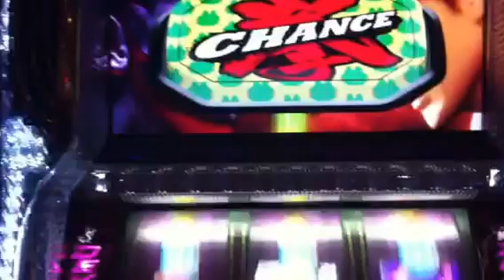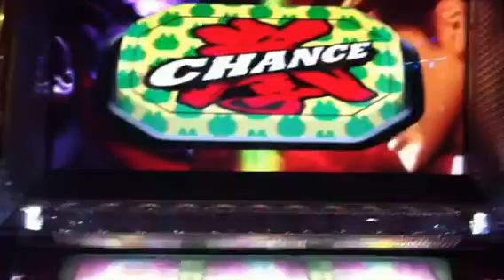【プレミア動画】デカプッシュ!! カエルプッシュ!! Puremium push!!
パチスロ　鉄拳２　デビルverに座って数分で神降臨フリーズ!!カエルデカプッシュ連発で３３連（レバーは１４連）しました^^;　皆様は最高何連しましたか?

【パチスロ鉄拳２ デビルver】
パチスロ　スロット　パチンコ　ギャンブラー必見!!
フリーズ、プレミア演出、激アツ衝撃の瞬間!!
スペック攻略解析実践動画を定期的に配信しておりマス♪
他にも万枚OVER動画をご紹介☆この動画をご覧の皆様からのコメント、評価お願いしマス☆

It offers to the slot fan of the Japan whole country.
It is loved by many people by the popular animation.
Nice, please give me a comment and good evaluation.
Thank you for seeing this animation to the last.

子役カウンタープレミアム

■毛髪用化粧品 ワンタッチグローEX（携帯用プレゼント）

■ドクターポンプ スーパーマックス （性欲処理）
吸引ポンプ【ドクターポンプ】シリーズに、電動式が登場しました。
性欲増大、勃起補助など男性をサポートします!
世界中で愛され続けているドクターポンプで、男の自信を取り戻し、素敵なナイトライフを満喫してください。

■草加大介 ナンパ塾 口説き検定講座 MX-369S
●実力派ナンパ師のテクニックを大公開！
TV等で活躍の草加大介のナンパ術を収めた新作DVDが発売！ナンパのカリスマ・草加大介が秘伝の口説き＆ナンパ術をあなたに徹底指導してくれます。極技を惜しげもなく披露した2枚のDVD、これを観ればあとは街に繰り出すだけ！
●草加大介って、そんなにスゴイの？
スポーツニッポンでのコラム連載をはじめ、TV・雑誌取材多数をこなし、1998年、自らが塾長として日本初の"ナンパ塾・恋愛塾"を設立。以来、8000もの人を指導するという、まさにナンパの第一人者ともいえる実力者なのです。
ギラギラ燃える男へ変貌できるチャンス。まさに男のバイブルとなるDVDですよ。

生産ギリギリ現在バカ売れ中　コチラからお買い求め下さい

■【送料無料】 イギリス産ビール フラーズ ハニーデュー 瓶 330ml×24本

■ハイメッシュ 低反発入りオフィスチェアー　【Michel -ミカエル- 天使の座面シリーズ】　HT-2020-3　ブラック

■【送料無料】 D&G（ディー&ジー） サングラス DD8065‐50187 スモーク×ブラック

■【送料無料】 限定ティアドロップモデル★GUCCI（グッチ）サングラス(GG1628S-GRL9C)